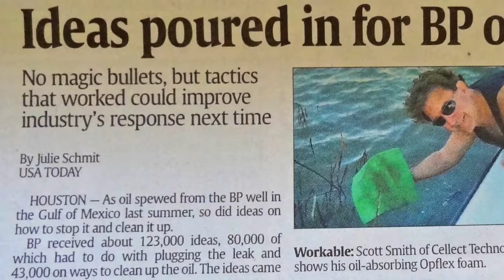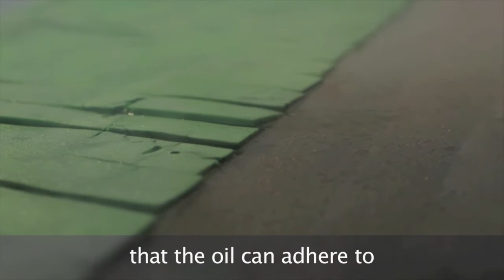The OPFLEX Story & Mission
The OPFLEX Story & Mission as told by Scott Smith, Founder, CEO, & Inventor of OPFLEX Techology